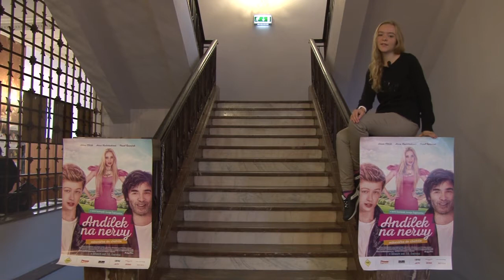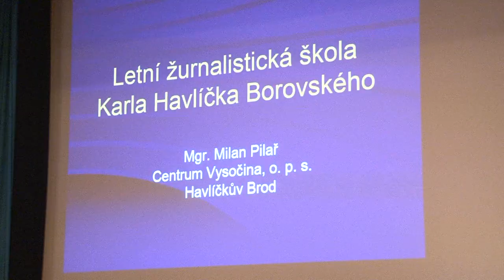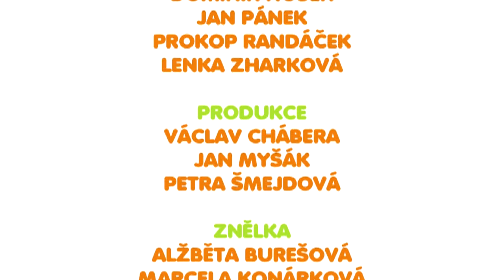DTV Liberec - Festivalové Očko 14. 10. 2015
Ani čerstvý sníh neodradil štáb Dětské televize Liberec od příprav třetího Festivalového Očka. Dnes jsme navštívili projekci dvou filmů, divadelní představení či seminář o mediální výchově.